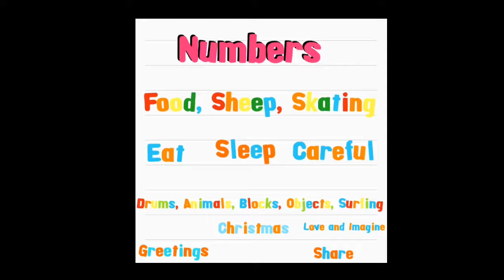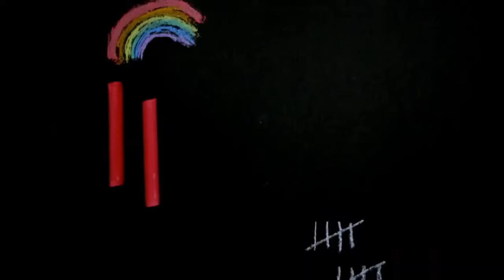Yo Gabba Gabba Numbers: Season 1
Here’s the Numbers segment I made back in February. I just found this in my albums section. Also, this was from my iPhone 7. I now have an iPhone X SE.